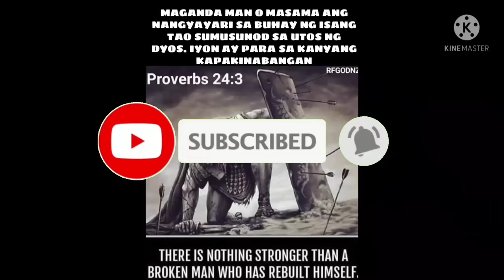EP,261. BUHAY BUKID team burogkol pride of gabaldon ponceng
pride of bungabon ponceng team burogkol